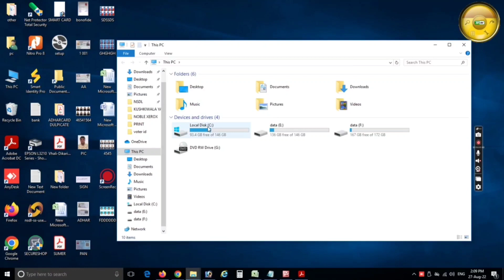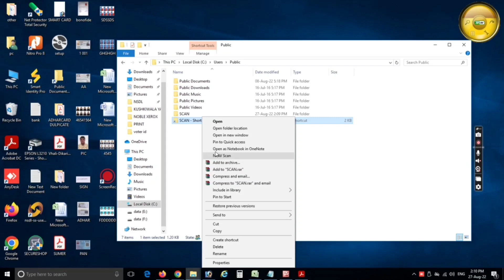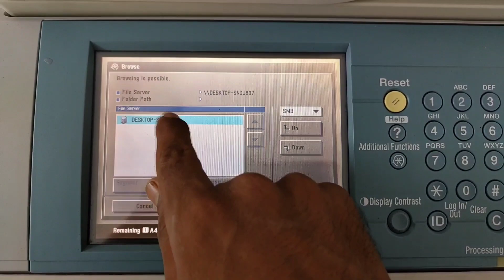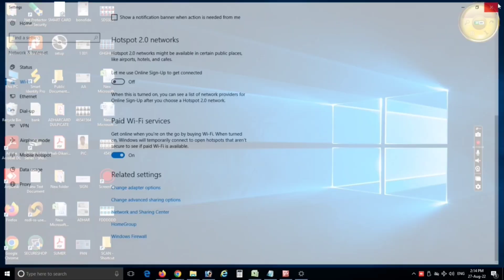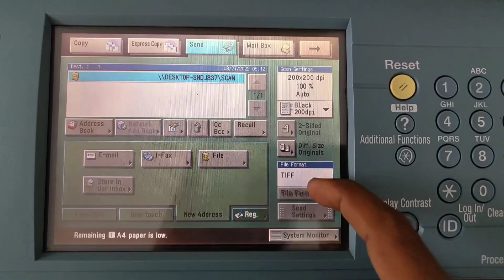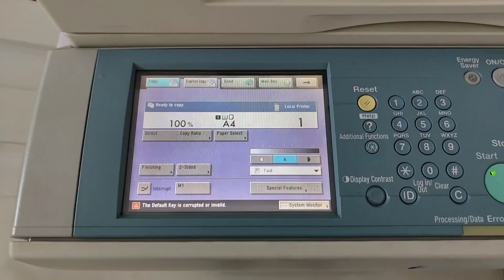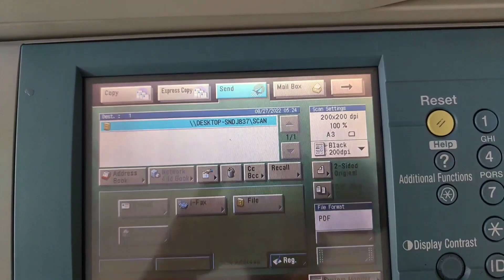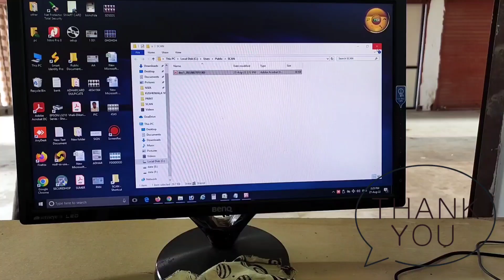How to scan to pc | send to folder canon | setup scan to pc canon 5050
1) how to send to folder canon photocopy machine ?

2) how to scan to pc canon machine ?

3) canon machine mai scan kaise kre ?

4) canon 5075 mai scan kaise kre ?

5) how to setup scan to folder ?

6) scan to folder easy way

7 ) how to scan to folder in windows  ?

8) canon ir all model scan to cumputer

9) canon scan to cumputer setup

10) how to scan documents in canon printer

Compony :- canon
Model :- ir3300 | ir6570 | ir5050 | ir5075 | ir2870 | ir400
Company :- kyocera
Model :- kyocera m2040dn | kyocera 3212i
Company :- xerox
Model :- workcentre 5755 | workcentre 7845 |7835 |7535 |7525 | workcentre 5855 | workflow scanning | scan to pc |